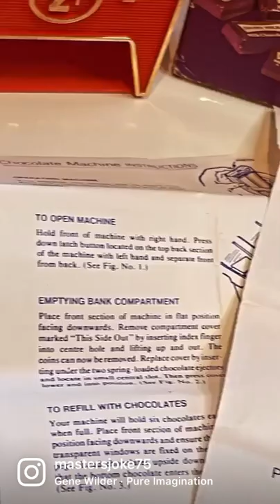PETER PAN CHOCOLATE MACHINE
PETER PAN PLAY THINGS AUTOMATIC CHOCOLATE MACHINE

I saw this at the Stotfold Steam Fair and I knew I had to buy it.

I used to see it in the toy section of the Argos catalogue and no matter how many times I asked my mum to get me one for my birthday, it never materialised. Even Father Christmas failed to deliver one.

It was £20 which is probably too much but you can’t really put a price on nostalgia and memories.

It’s a shame you can’t buy Cadbury’s chocolate which actually fits the machine anymore. 😂